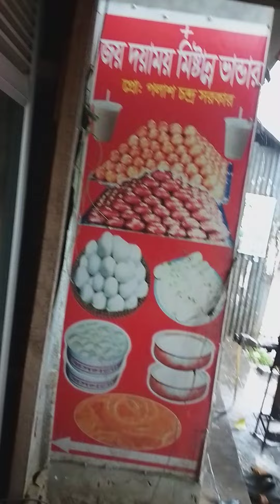Sweet ROSOGOLLA || Bangoli Rosogolla|| Soft Rosogolla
Sweet ROSOGOLLA Making
Rosogollas are ball-shaped dumplings of chana (kind of cottage chees) cooked in aromatic sugar syrup Rosogolla also called Rosogolla it is one of most popular and traditional sweet dish from west bengal. In this recipe video I have show step by step details of making bengali style Rosogolla .if you follow this Rosogolla (chhena rasgulla) recipe to make perfect Rosogolla at home . This video of Spongy Rosogolla by Aliza In The Kitchen covers all the basic tricks and tips of making perfect Rosogolla. This is a popular Indian sweets made during festivals and special occassions. Let's Learn How To Make Perfect Rosogolla Recipe Easily.
Items:

Raw/fresh Milk       1 ltr
White vinegar          2 tbs
cardamom              3-5
Kewra water            2 tbs